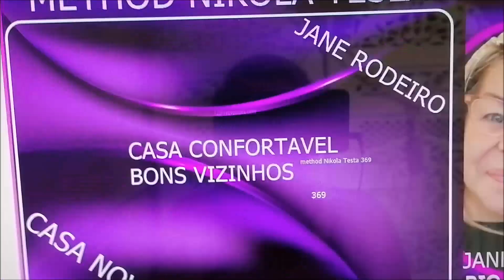METHOD NIKOLA TESLA O PODER E FORÇA INQUESTIONÁVEL DOS NÚMEROS + LEI DA ATRAÇÃO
ASSISTAM  O VIDEO INTEIRO PARA ENTENDEREM TODOS OS EXEMPLO, O VIDEO COMECA  COM  LEI DA ATRACAO DO MEIO DO VIDEO EM DIANTE E QUE INSIRO OS CODIGOS NIKOLA TESLA
O video de hoje é para dar a vocês algumas ferramentas da Lei da Atração que já provou para muitas pessoas seus beneficios.
A fORÇA VIBRACIONAL DOS NÚMEROS E O PODER  DO UNIVERSO É INQUESTIONÁVELL
Pode ter certeza que usar esse método vai te dar um propósito e  lutar por ele,  melhorar sua autoestima e confiança. BOA SORTE e FÉ
Coloque sua energia e seu tempo em coisas alcançáveis mas que poderia demorar ou tem alguma dificuldade, ou para alcançar você depende de outras pessoas
Musica free: autor Ashey Fulero
YouTube Library
Visitem:
ISENÇÃO DE RESPONSABILIDADE:
Meus videos não são para fins de diagnósticos, são  psicoeducativos, tem a finalidade de educar as pessoas sobre Disturbio de Personalidade Narcisista e outros, sobre abuso doméstico  abuso relacional romantico e social assim; como motivar voce entender os seus direitos.
O termo “narcisista” é muitas vezes  mal utilizado ao acaso.  o narcisismo vai além de instâncias situacionais de atenção dominante Em vez disso, o narcisismo é um distúrbio de personalidade caracterizado pelo senso constante de auto-importância. Mas a desordem não é de tamanho único. Existem vários tipos diferentes de narcisistas.
Se precisar  de diagnósticos,  procure um profissional especializado, se não encontrar esse recurso na sua cidade, existem  profissionais confiáveis que prestam servicos online, apenas seja seletiva/o.
Terapia é investimento na sua saude mental, na sua vida, e no seu bem estar!
SOBRE MIM:
 Sou Psicóloga Social especializada em Aconselhamento sobre Relacionamentos Narcisistas,  Relacionamentos disfuncionais familiar, Relacionamentos tóxicos profissional e  Psicoeducação.
Trato pessoas com traumas de relacionamentos abusivos- Trauma Terapia e Terapia CBT
Eu ajudo as pessoas a entender o Transtorno de Personalidade Narcisista e reconhecê-los em relacionamentos românticos, famíliares, ambiente de trabalho e  escolar  e como lidar nessas situações.
Orientação em Divórcios com os portadores de Transtorno de Personalidade Narcisista e pessoas tóxicas em geral.
Eu ajudo você a sair com dignadade ou ficar se for o seu desejo  desses relacionamentos insalubres, tóxicos, abusivos  que causan danos muitas vezes irreparáveis.
Deixo claro que estamos falando de um Distúrbio de Personalidade muito complexo portanto; não será fácil essa caminhada para resgatar sua liberdade, saude e confiança.